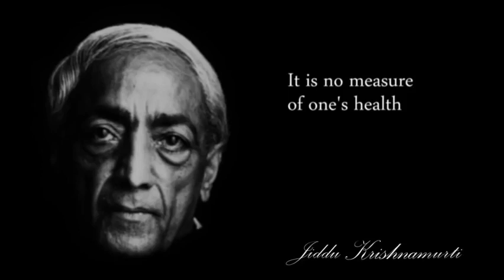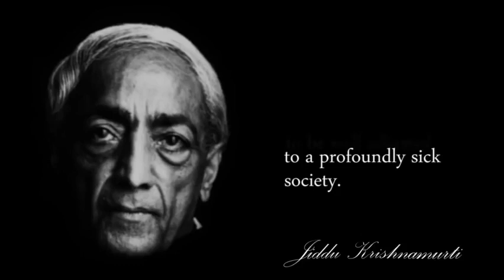Russlands neue Offenbarung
Jetzt lacht die USA nicht mehr